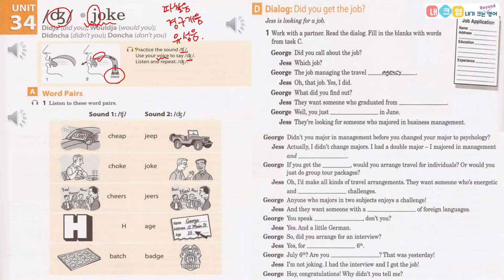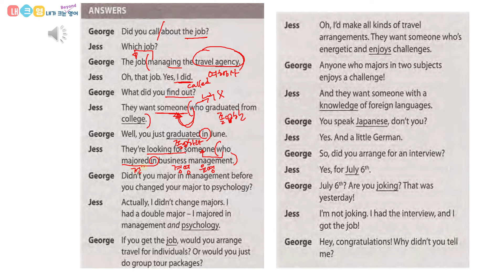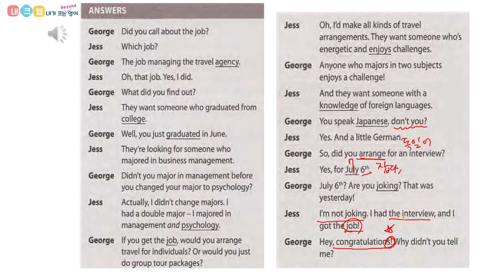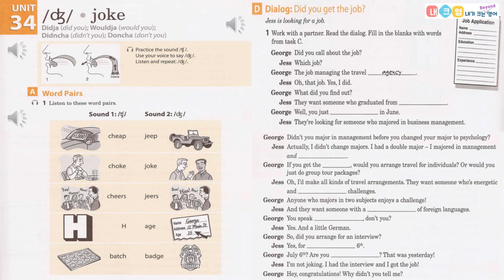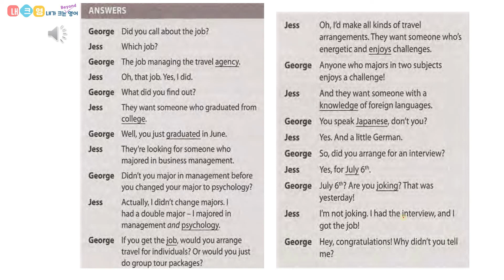영어습관프로젝트50일 Day 34_Pronunciation Pairs Unit 34 [dʒ]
Unit 34 [ [dʒ]
전반부 수업
06:00 Dialog 독해
13:57 Word Pairs
14:56 Dialog

English Sounds - CH [tʃ] and JJ [dʒ] Consonants - How to make the CH [tʃ] and JJ [dʒ] Consonants (레이첼 선생님)

Textbook Information
Pronunciation Pairs
I highly recommend you to have this wonderful book.

외국어 공부는 숨 쉬듯 꾸준하게 해요!